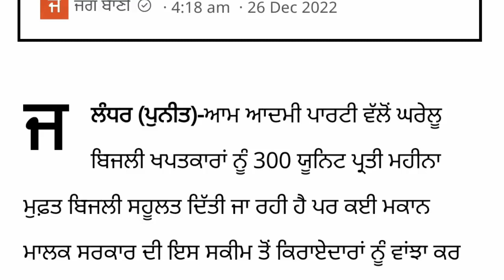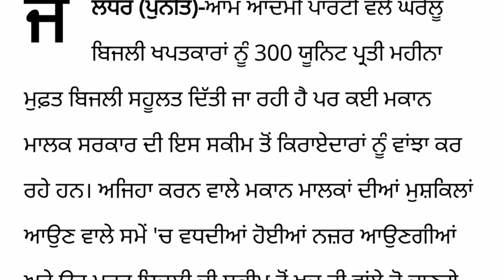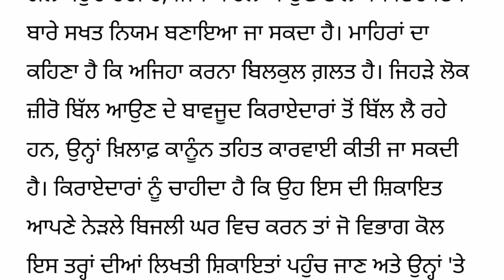ਹੁਣ ਨਹੀਂ ਮਿਲੇਗੀ 300 ਯੂਨਿਟ ਮੁਫ਼ਤ ਬਿਜਲੀ ਇਹਨਾਂ ਲੋਕਾਂ ਨੂੰ ਵੱਡਾ ਝਟਕਾ। 300 unit free punjab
300 unit free punjab (ਪੰਜਾਬ ਸਰਕਾਰ ਦਾ ਵੱਡਾ ਬਿਆਨ 300 ਯੂਨਿਟ ਬਿਜਲੀ ਬਿੱਲ ਮਾਫ਼) pspcl bijli bill maaf form

300 unit free punjab latest news / bijli load kaise badhaye / free ration scheme latest news